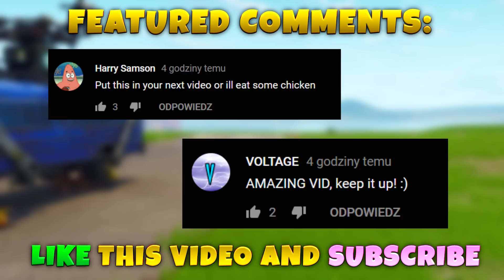*NEVER SEEN* NEW BUILDING STRUCTURE..?!! Fortnite Funny WTF Fails and Daily Best Moments Ep.575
*NEVER SEEN* NEW BUILDING STRUCTURE..?! Hope you enjoy this episode 575 of Fortnite funny moments and funniest wtf best plays of fortnite daily fails highlights!